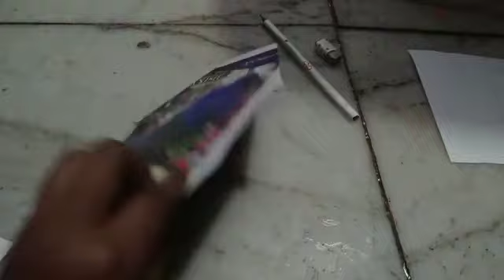homemade stationary set